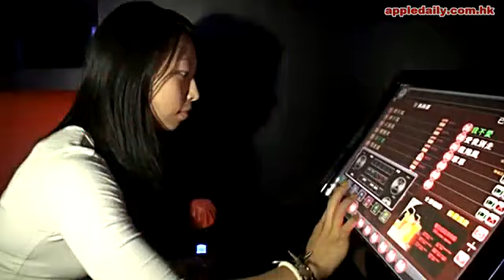黑妹Angel賽場勁 K歌照樣全力拼